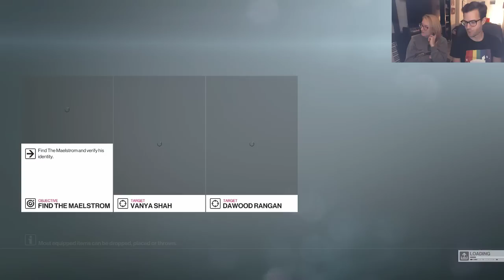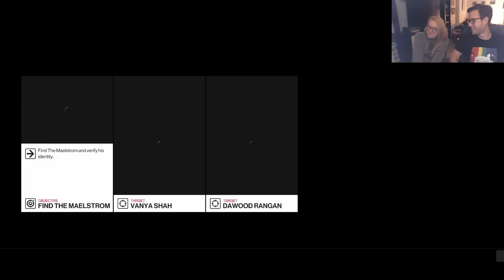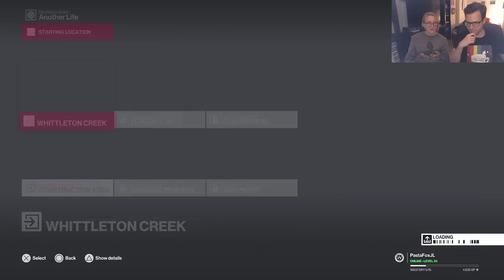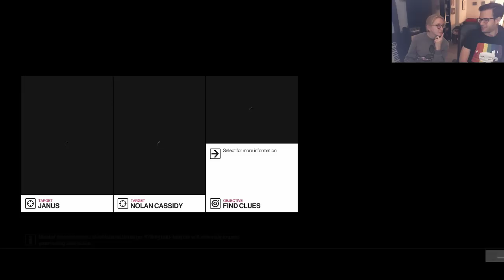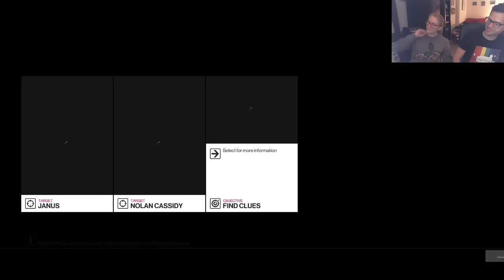Jacob and Julia are Fish and Sauce Assassins in HITMAN 2 (Part 2)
Hitman 2 (Part 2) streamed December 16th, 2018

Thanks to @Ulexic for the stream!